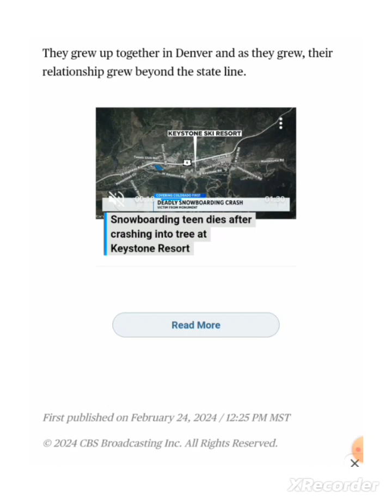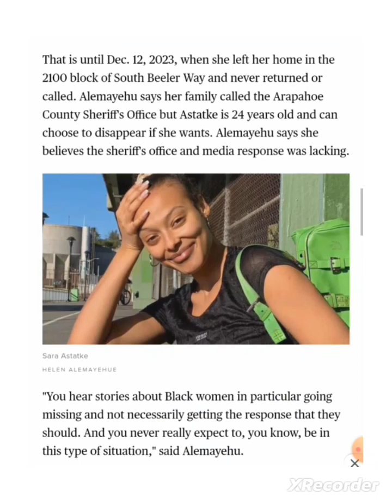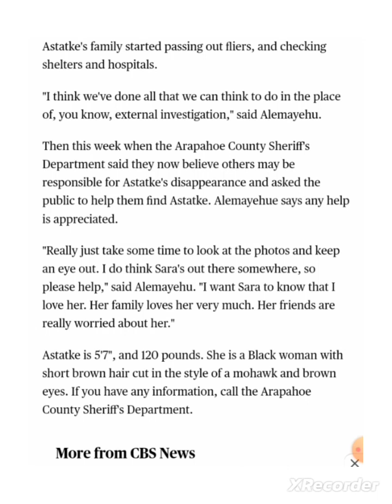MISSING COLORADO : SARA ASTATKE